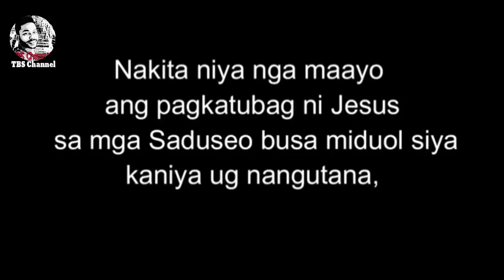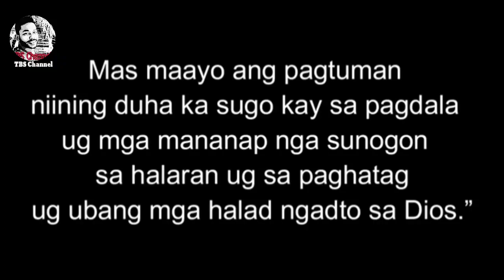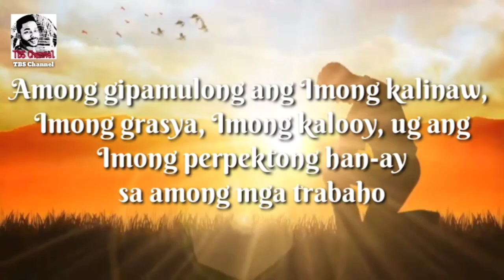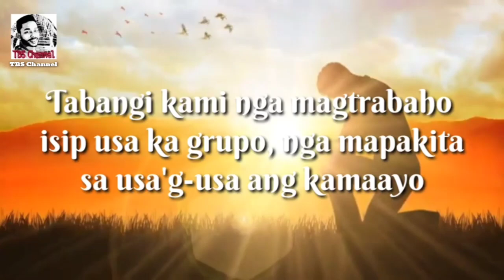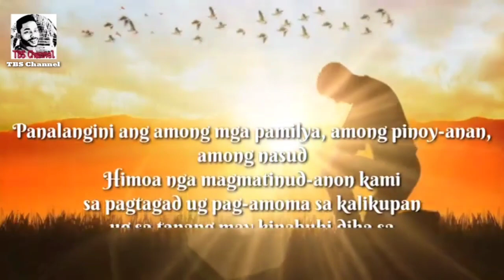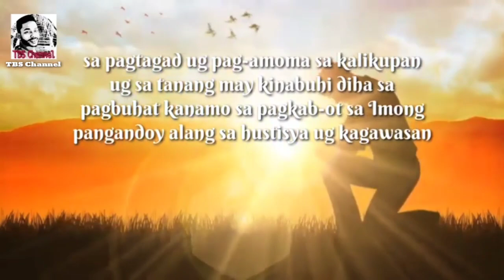Ang Ebanghelyo Sa Ginoo 03/17/2023 ug Pag-ampo sa Pagsugod sa Trabaho